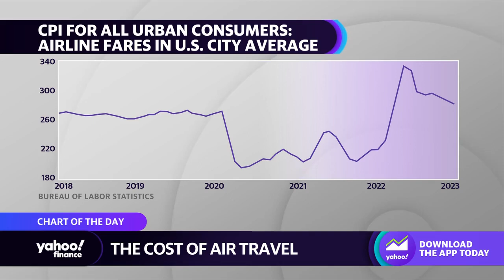Cost of air travel decreases as inflation cools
Yahoo Finance Live’s Rachelle Akuffo breaks down the chart of the day, showing the latest trends in airfare prices.